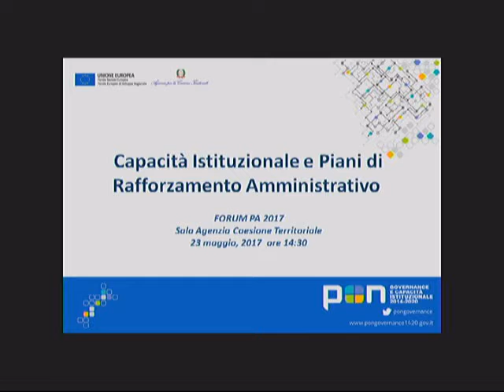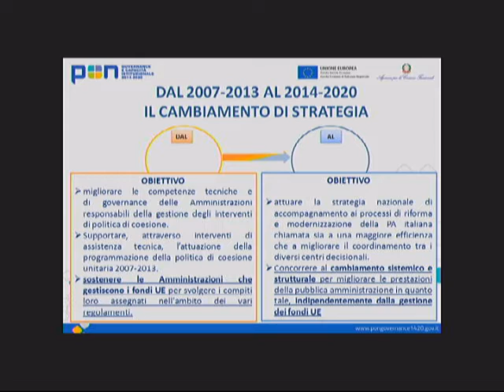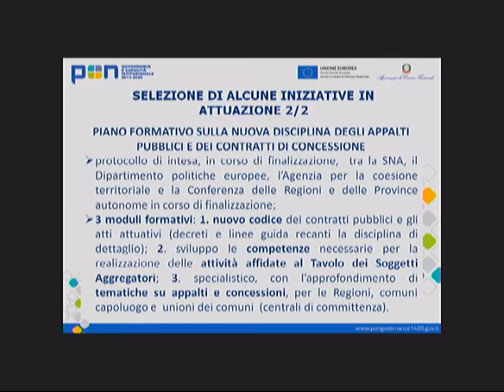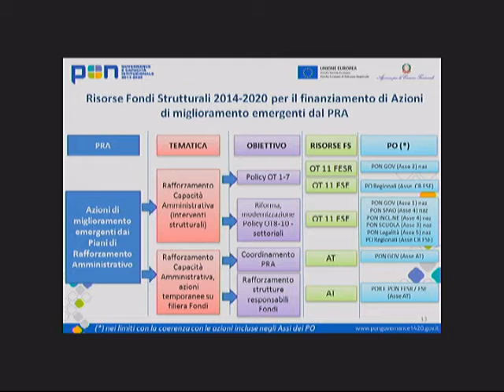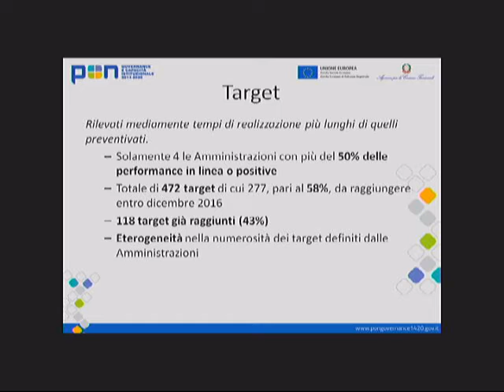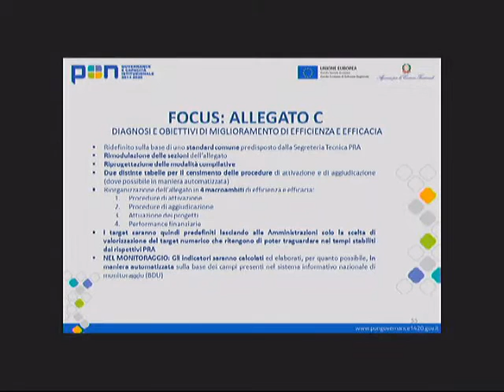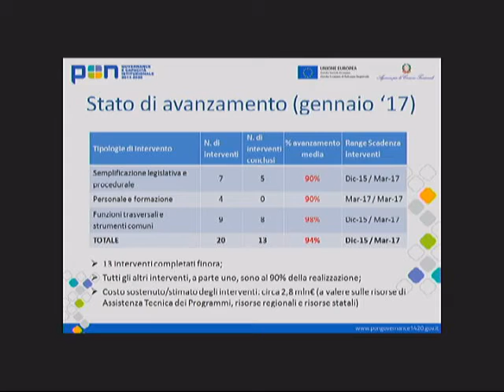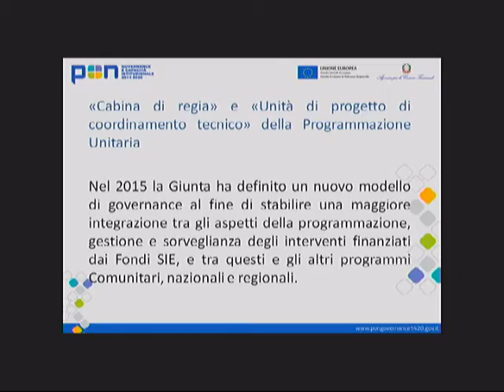FORUM PA 2017